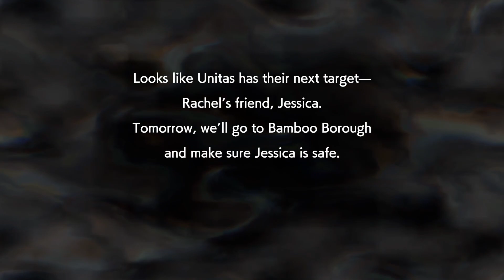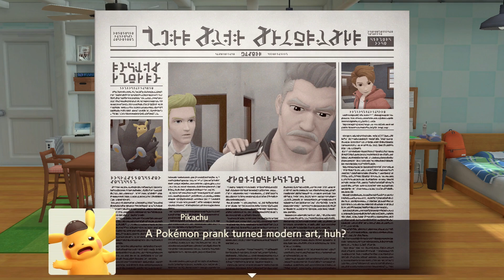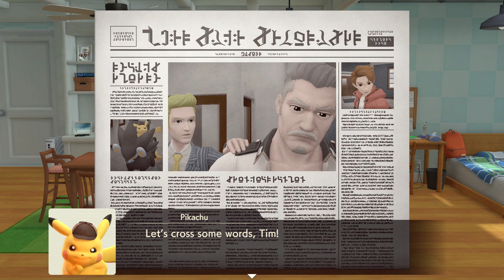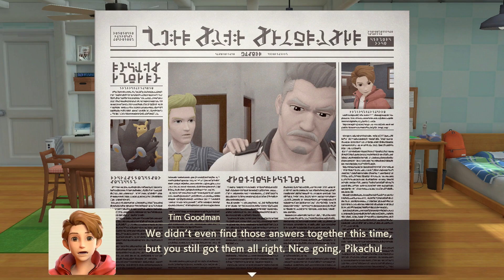Detective Pikachu Returns Let's Play Part 33 The Bamboo Borough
Time to find Jessica before Unitas does

Song: Rockstar Trailer
From: Litesaturation